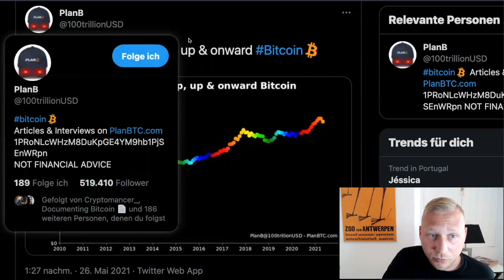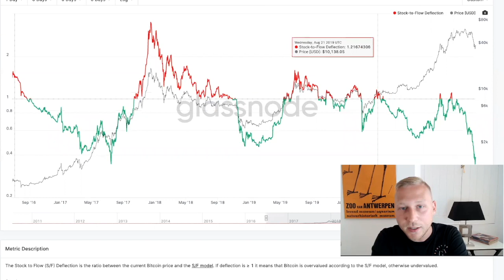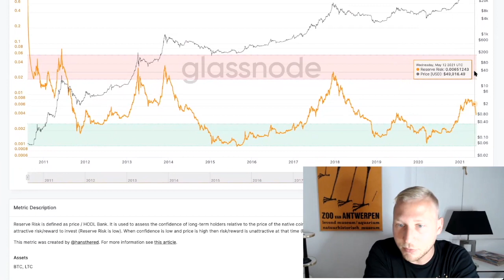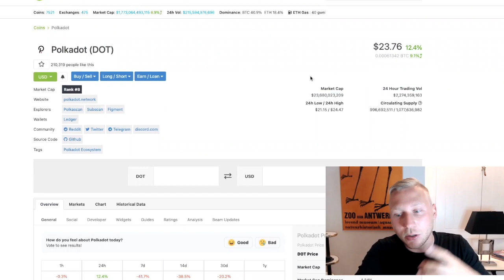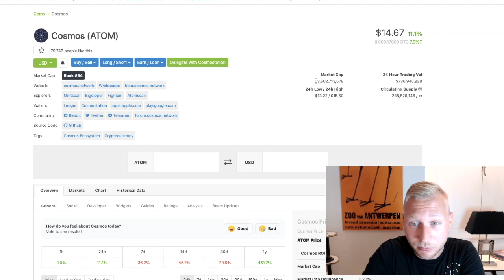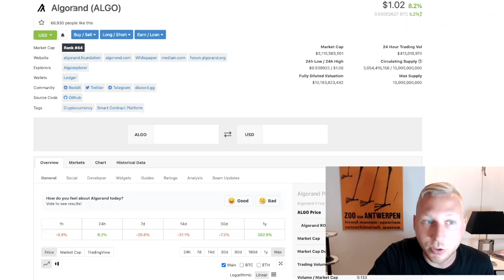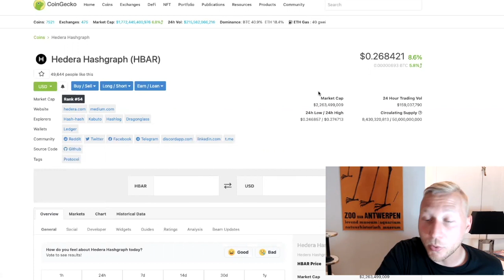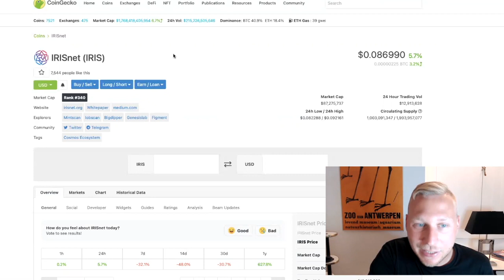Are we really in a Bull Run?! Updates on Hedera Hashgraph, Algorand, Cosmos & MORE!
Highlights:
00:00 Intro
01:27 Reggaeton
01:36 Buy low sell high
03:08 Plan B: Bitcoin stock-to-flow
06:01 Glassnode: S2F deflection
07:30 Glassnode: NUPL indicator
09:50 Glassnode: Bitcoin Reserve Risk
11:18 Browsing Coingecko
12:30 Dogecoin (DOGE)
13:15 Polkadot (DOT)
14:28 Internet Computer (ICP)
15:18 Polygon (MATIC)
16:26 Cosmos (ATOM)
18:18 Algorand (ALGO)
19:30 Terra (LUNA)
21:05 Hedera Hashgraph (HBAR)
24:02 IrisNET (IRIS)
26:10 Final Thoughts

The latest cryptocurrency market crash has caused a lot of confusion and questioning on whether we are still in a bull run. The aggressive sell-off left especially retail investors completely puzzled. In today's video, I want to clear my views and evaluations of the current market sentiment, why I think that we are still in a bull run, go through the bitcoin stock to flow model as well as other interesting charts - and lastly share updates on some of my favourite Cryptocurrencies out there: Hedera Hashgraph HBAR, Algorand ALGO, Cosmos ATOM, IrisNET IRIS, Terra LUNA and some others.

I hope you like this video and share it with some friends.

Remember that investing into Cryptocurrencies is extremely risky and dangerous, especially if you are not aware of the product-market-fit. Whenever you buy, make sure you stick to reputable Crypto exchanges and in the best case always hold self-custody, meaning that you alone hold the private keys that grant access to your funds.

Cosmos Review
Polkadot Review
Cosmos ATOM Coin
Cardano Review
Polkadot Cryptocurrency
Cardano Cryptocurrency
Polkadot Coin
Cardano Coin
DOT Coin
ADA Coin